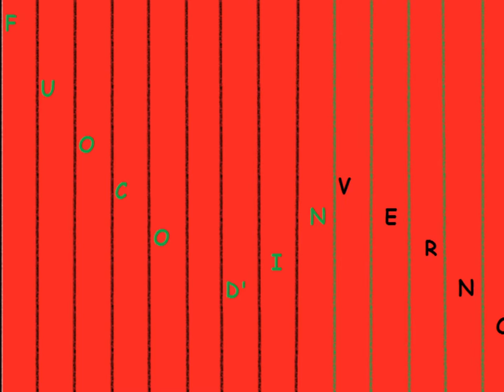Winter fire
Questo è il primo video che ho montato con un nuovo programma... piano piano lo imparerò ad usare meglio... il brano è un brano new age ambientato in una sera d'inverno davanti ad un camino... sulla pagina di facebook potrete trovare una versione alternativa... buon ascolto